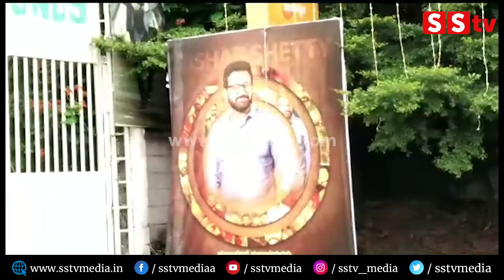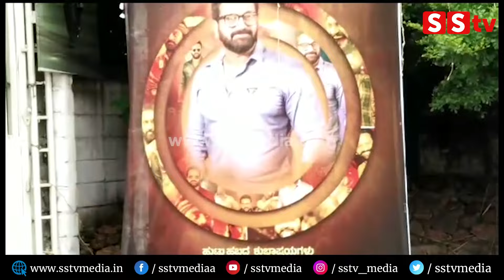ಕಾಂತಾರ ಕಿಂಗ್ ರಿಷಬ್ ಶೆಟ್ಟಿ ಬರ್ತಡೇ ಹೇಗಿದೆ ನೋಡಿ ಅರೇಂಜ್ ಮೆಂಟ್ಸ್|Kantara Star Rishab Shetty Birthday|SStv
bangalore
Karnataka fans
Production by:-
SStv
-: SStv PRODUCTIONS :-